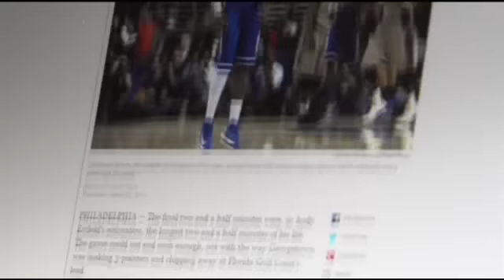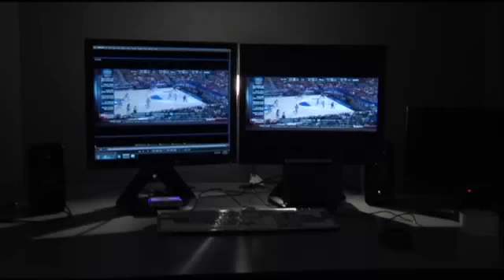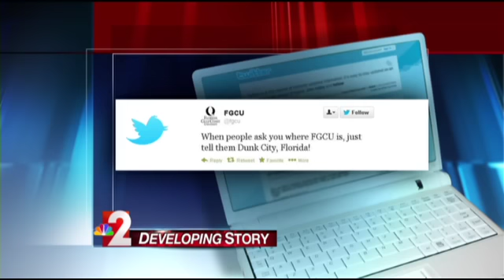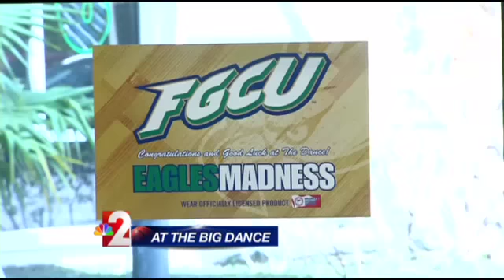FGCU MARCH MADNESS COVERAGE